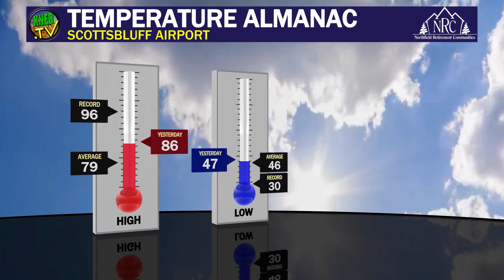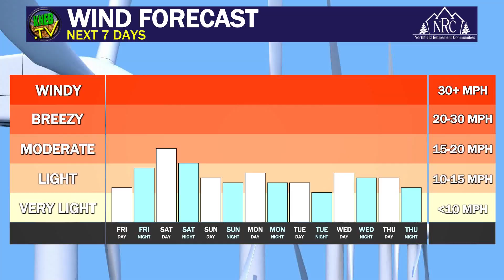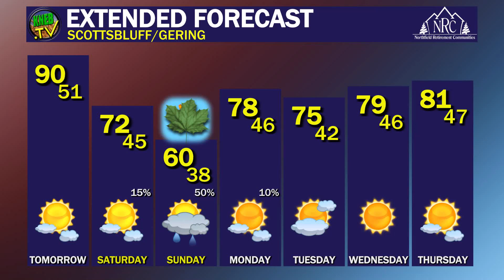KNEB.tv Weather: September 19, 2024